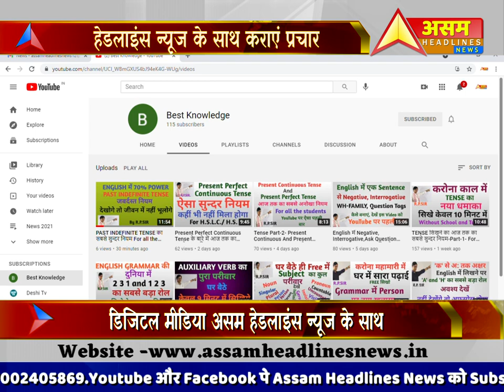डिजिटल मीडिया AssamHeadlinesNews के साथ कराएं प्रचार और अपने व्यसाय को दें नई ऊंचाई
डिजिटल मीडिया असम हेडलाइंस न्यूज के साथ कराएं प्रचार और अपने व्यसाय को दें नई ऊंचाई